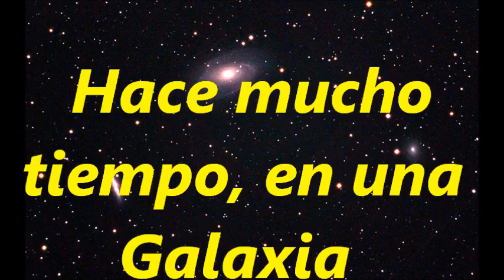STAR WARS y la CHATARRA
La fantasia y la ciencia ficcion unidas con el arte, star wars sin duda una buena inspiracion .